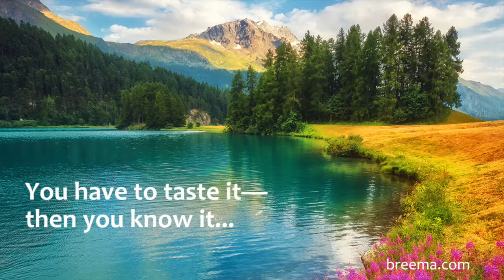You have to taste it- then you know it...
Essence of Breema—Audio excerpts from Breema Center books October 24, 2017

Unity is the reality, and it is always so. Separation doesn’t exist. Every atom in every tree, in every rock, is in unity. Everything is in unity at all times. The Absolute is everywhere. And everywhere also means always. The truth is you exist in unity. But you have to taste it—then you know it. You can talk all you want about the engine being on, but it’s all theoretical until you turn the key and the car starts. That’s when you really know what you’re talking about.

–from Child of Existence, Child of Society by Jon Schreiber